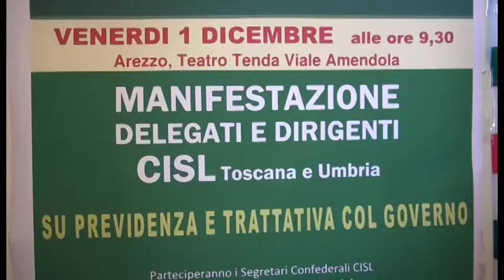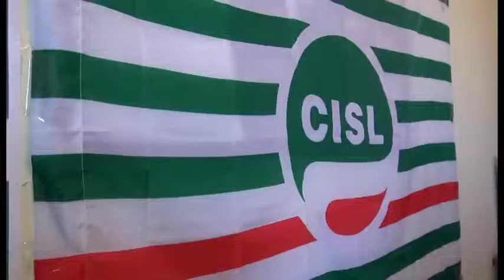Cisl, grande assemblea al teatro Tenda di Arezzo